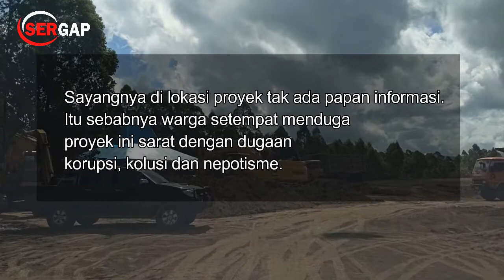Proyek Pacuan Kuda Bure Bajawa Belum Kelar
Pembangunan Gelanggang Olahraga (GOR) Pacuan Kuda di kampung Bure, Desa Borani, Kecamatan Bajawa, Kabupaten Ngada, hingga kini belum juga selesai. Padahal pengerjaan sarana olahraga di kaki bukit Wolobobo itu telah dilakukan sejak tahun 2017.
Ironisnya lagi, proyek yang menghabiskan APBD II Ngada sebesar Rp 8 miliar lebih ini tak memiliki master plan atau rencana induk yang berisi tentang semua perencananan pembangunan menyeluruh (comprehensif) dan terpadu (integratif).
Wakil Ketua DPRD Ngada, Alo Soa, mengatakan, tahun 2017 Pemkab Ngada melalui Dinas PUPR telah mengucurkan Rp 5 miliar lebih untuk pembangunan lintasan pacuan kuda. Tapi hingga batas waktu yang ditentukan, proyek yang dikerjakan PT Nunu Rada Bata itu tak kunjung selesai.
“Kemarin kita sempat ributkan, kenapa 5 M lebih itu hanya untuk gusur tanah?,” ucap Alo kepada SERGAP di Kantor DPRD Ngada, awal pekan lalu.
Karena belum selesai pada tahun 2017, maka tahun 2019 Pemkab Ngada kembali mengucurkan APBD sebesar Rp 2,8 miliar. Namun hingga masa kontrak berakhir, proyek ini belum kelar juga.
Walau begitu, PT Nunu Rada Bata masih diberi kesempatan untuk menyelesaikan pekerjaannya.
“Abis kontrak 31 Desember (2019). Kita liat rekanan masih mempunyai kemampuan untuk menyelesaikan (pekerjaan) itu. Kita kasi dia kesempatan. Ini kesempatan ke 4,” ujar Pejabat Pembuat Komitmen (PPK) GOR Pacuan Kuda Bure, Thom Sedu.
Dia menjelaskan, kelemahan dari proyek ini adalah tidak memiliki master plan.
“Kelemahan kita, kita belum punya master plan,” tegasnya.
Menurut Thom, tujuan utama proyek ini adalah adanya lapangan pacuan kuda bagi masyarakat Ngada. Namun kondisi topografi lahan yang berat, membuat pembangunannya belum selesai juga.
Sayangnya di lokasi proyek tak ada papan informasi. Itu sebabnya warga setempat menduga proyek ini sarat dengan dugaan korupsi, kolusi dan nepotisme.
An Wijaya, Direktur PT Nunu Rada Bata, ketika dihubungi SERGAP via phone enggan menjelaskan penyebab keterlambatan pekerjaan GOR Pacuan Kuda.
“Tanya orang Dinas (PUPR) saja,” ucapnya, singkat. (is/rael)